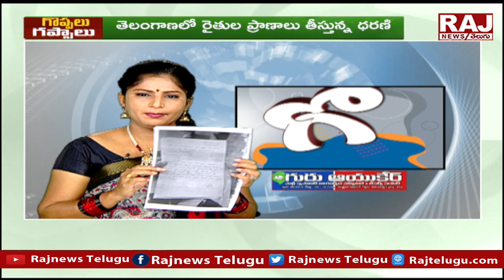గొప్పలు గప్పాలు | Goppalu Gappalu with Gadusu Pilla | Telugu News Papers |03 MAR 2022| RajNewsTelugu